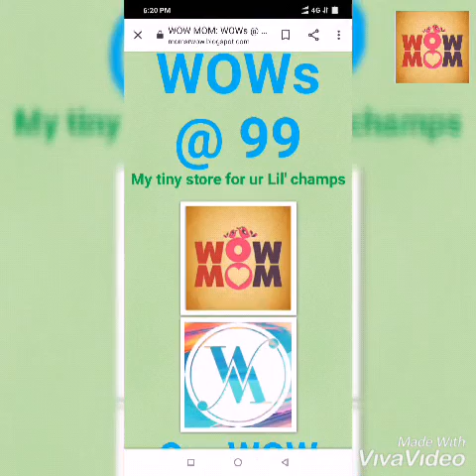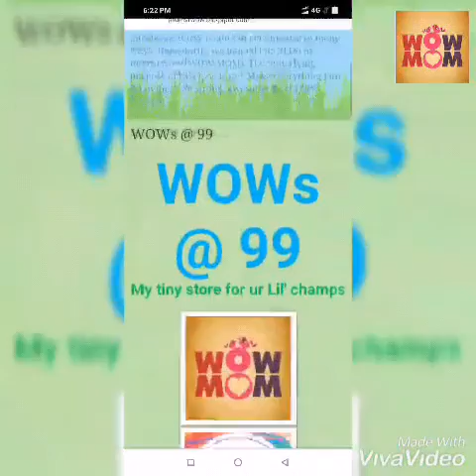X-MAS BASH with ur Lil' champs | NEW SPIRIT | Very own ONLINE STORE | visit my BLOG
Hi all, Herewith I'm sharing my joyful sweet memoried X-MAS celeb wit my Lil' champ!!
Also very happy to intro my long time wish, also SPIRIT given by my channel's SUBEES,  My very own ONLINE store for ur Lil champs. Do visit and share ur experience.
Do share ur same support for my blog guys!!